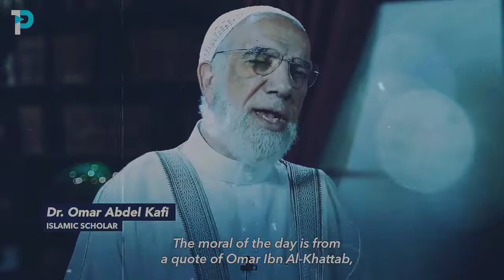حكمة اليوم عمر بن الخطاب❤️ عمر عبد الكافي-حالات واتس آب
في هذه القناة نقدم لكم محتوى ديني يضم مواعظ دينية و مقتطفات من محاضرات لمختلف مشائخ مثل عمر عبد الكافي، راتب النابلسي ، راشد مشاري الشيخ متولي الشعراوي و غيرهم من اعلام الأمة الكرام.. كما ننشر أيضا حالات وتساب دينية و مواقف فيكرية تتضمن مواعظ دينية لنتعلم كيف نرتقي بأخلاقنا و نحسن التعامل مع الآخر و ننهض بأمتنا.